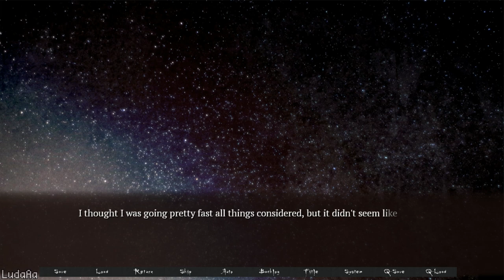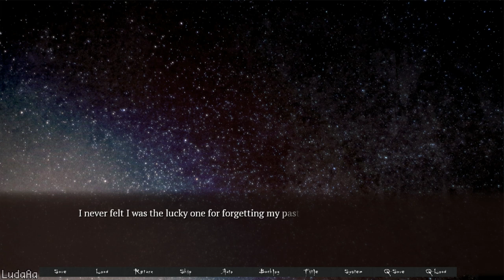WHAT ARE YOU DOING?! [Ayana Route] - Miniature Garden #08 (Let's Play)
Pop-up icons: Lanan Illustration
Outro icons: Phillip Wiltzius (Zeshio)
Miniature Garden is a Japanese mystery visual novel with multiple endings and art by Korie Riko (Lump of Sugar).

In the woods not far from the city lies a school called the 'Miniature Garden.' In keeping with the school's name, an original 'Miniature Festival' is held there every three years. There’s a rumor that an unnatural death will befall someone on the night of the festival. This year, as the sun sets, Yasunari and four other students find themselves trapped alone in the school on the night of the festival. Is it just a mistake, or could the rumors be true?

Art by Korie Riko (Lump of Sugar)
Opening theme "Miniature Garden" performed by Kanade Nakoto (Lump of Sugar)

Voices:
Hidaka Rina (Komiya Rio)
Numakura Manami (Sakura Ayana)
Tokui Sora (Shibaya Sumika)
Kakihara Tetsuya (Orimoto Itsuki)

Features:

    A mystery story with multiple endings
    Fully voiced by leading voice actors
    HD Widescreen resolution